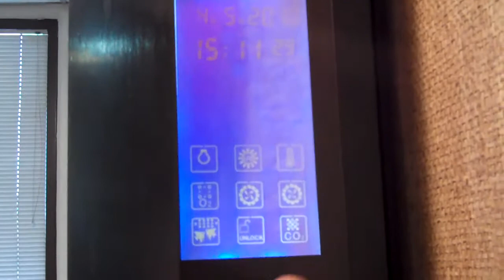Introducing Aquavista Panoramic Wall Aquariums